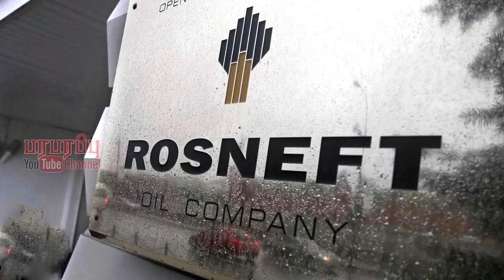தென் சீன கடலில் வியட்நாமை நோக்கி நகரும் சீன கப்பல்கள்! திட்டம் என்ன? | Paraparapu Analysis